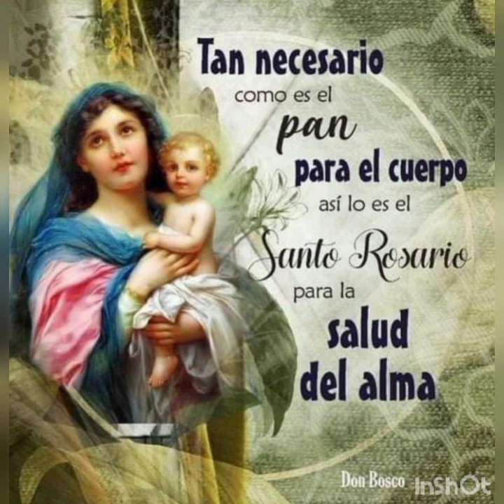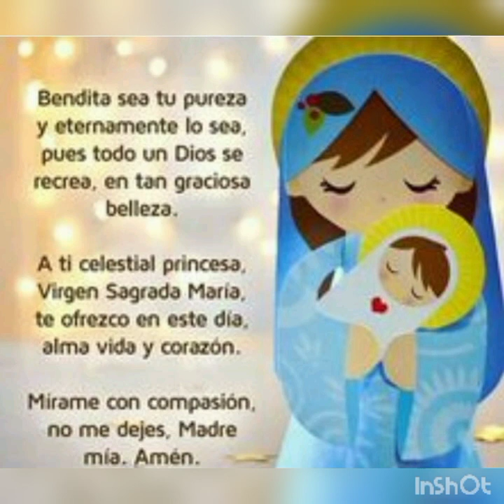MES DE MAYO | 31 DÍAS CON MARÍA | DÍA 15: MARÍA, CON TU AYUDA, TODO; SIN TU AYUDA, NADA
31 DIAS CON MARÍA | DIA 15: MARÍA, CON TU AYUDA, TODO; SIN TU AYUDA, NADA

Tierna madre compadecete de nosotros, tus hijos que nos acercamos a ti, para que nos instruyas con tus lecciones de amor y nos acerques al cielo..como no expresarte nuestro amor María, si fijas tu mirada amorosa.en nosotros cada día? .. mirada que sonrroja nuestros corazones y que nos avergüenza porque aún tenemos muchos defectos que radicar .concedenos bella señora apatía al pecado, horror a los sufrimientos del infierno y anhelos de santidad y ansias de cielo..sabemos señora que con tu ayuda ,podemos transformar nuestros vicios en virtudes , virtudes que hagan de nuestras vidas seres nuevos, seres transformados.,... ayúdanos madre santísima a hacer de nuestros corazones , corazones semejantes al tuyo , desapegados del mundo y aferrados a las cosas del cielo. ¿ que debemos hacer madre santa para que te sientas orgullosa de nosotros??...deposita en nuestras manos, tan solo una, de tus tantas virtudes y tesoros del cielo , para poder llegar a la santidad .sabemos que para lograrlo debemos escalar cuspides y que será una tarea ardua por la atracción que sentimos al mundo material , pero también sabemos que de tu mano será mucho más fácil. María en nuestra vida espiritual ayúdanos a plasmar tu Divino rostro y el divino rostro de tu hijo Jesús, en nuestros corazones manchados tantas veces por nuestras faltas ,para de esa manera tener el valor y el firme propósito de un verdadero cambio , por eso madre del cielo haznos penitentes, austeros a las reglas de Dios, sencillos de corazón para solo pensar y vivir en Dios ...que la vida cómoda que nos ofrece el mundo la consideremos un estorbo en nuestro crecimiento espiritual ...tu madre santísima viviste en la tierra de manera sencilla, nunca aspiraste vivir en castillos construidos por manos humanas, porque sabías muy bien que en el cielo te tenían preparada una mansión, mansión habitada por Jesús y todos sus angeles ...deseamos imitarte madre querida , ayúdanos en nuestro noble propósito que se convierte en un desafío, en un reto,... tu María , eres la puerta del cielo abierto de par en par , sabemos que solo por esa puerta van a poder entrar las almas que en la tierra se dejaron guíar por tus sabios consejos , consejos que son derrotas para satanás y victorias en la eternidad .recalcanos siempre María que la paga a la vida de pecado, es la condenacion eterna y entender que aún estamos a tiempo de evitar estos aterradores sufrimientos , ...ayúdanos madre santa a volcar nuestros corazones a Dios así como tú lo hiciste, porque que mejor ejemplo que el tuyo María; ayudanos a entender que el ayuno nos arrebata de las garras pestilentes de satanas y nos adorna de virtudes celestiales ...María sabemos que el sacrificio purifica nuestros sentidos dándonos tenacidad y fuerza en las pruebas , TÚ nos dices María "el sacrificio pule los corrosivos y abrasivos corazones y los hace piedras preciosas de incalculable valor" , ayúdanos a comprender la importancia de la mortificación o sacrificios ya que nos concede favores especiales para que aún en el sufrimiento siempre seamos capaces de hacer la divina voluntad de nuestro padre celestial ... madre del cielo ayudanos a entender que la penitencia nos hace esbeltos, angelicales y a entender que la vida en la tierra no es nada si la comparamos con la verdadera vida que nos ofrece Dios en el cielo. que sintamos dolor y arrepentimiento por nuestros pecados de pensamiento palabra obra y omisión , que el arrepentimiento sea sincero y los deseos de enmienda y reconiliacion con nuestro padre celestial por nuestras malas acciones tambien. ayudanos madre santa para estar en constante penitencia porque la penitencia nos labra y mis cultiva para ser obras perfectas de la creación de Dios .oh santísima virgen María madre de la adoración y de la reparación, nos postramos a tus santos pies para rogarte que nos ofrezcas y consagres al sagrado corazón de tu amadisimo hijo JesuCristo , especialmente consagres y ofrezcas a todos los niños que sufren y que aún no tienen la capacidad para implorar ante ti por sus vidas y sus sufrimientos ...que todo lo que somos y hagamos sin reservarnos nada lo podamos ofrecer sin vergüenzas , para poder amarlo y pertenecerle por siempre mientras estemos acá en la tierra y poder gozar de su infinito y puro amor , estando siempre dispuestos a complacerlo en todo , ya que tú María tienes el dominio sobre su adorable corazón haz que tu hijo reciba y acepte está consagración.

Amén